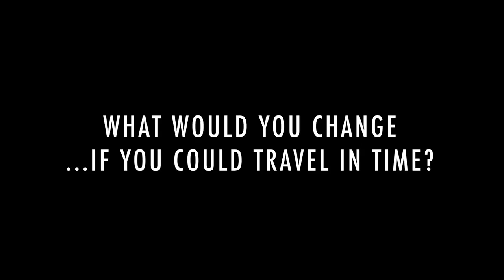Production Blog 3: Out of Time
Pre-Production continues! Steve Kasan talks about OUT OF TIME! Includes a special promo for the upcoming series! With Dulce Felix, Steve Kasan, Shailene Garnett and Rodney V. Smith.

Shot and edited by Rodney V. Smith
Out of Time is created by Rodney V. Smith and Steve Kasan.
Produced by Flyin Monkey Films and GD Production.